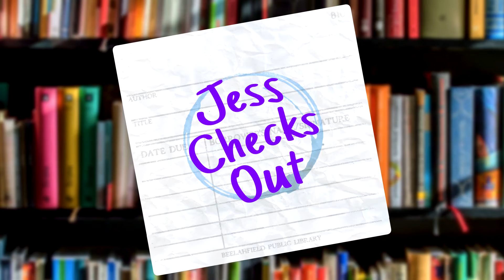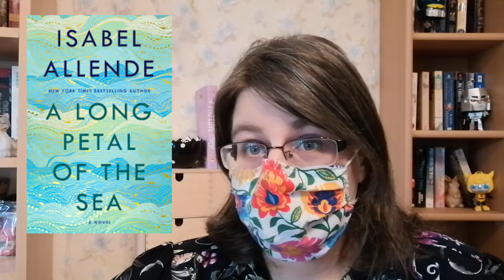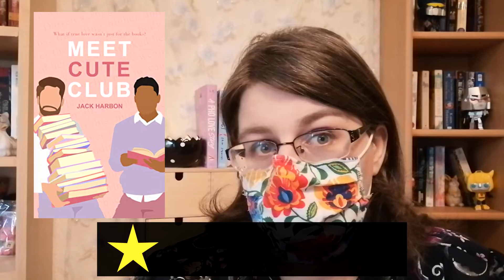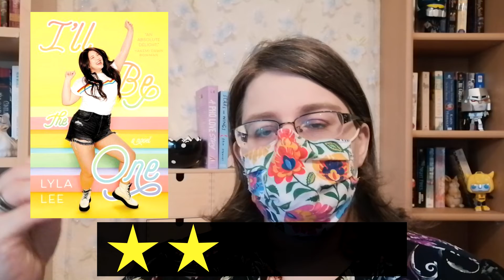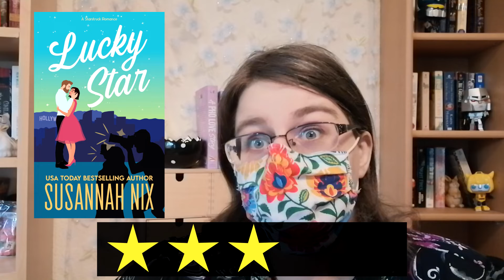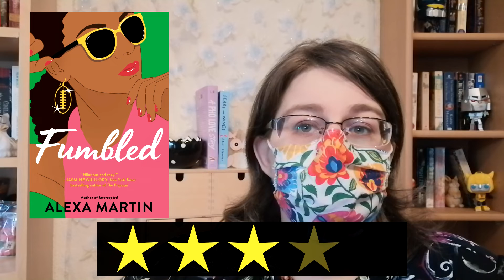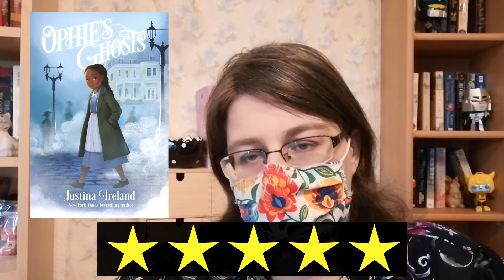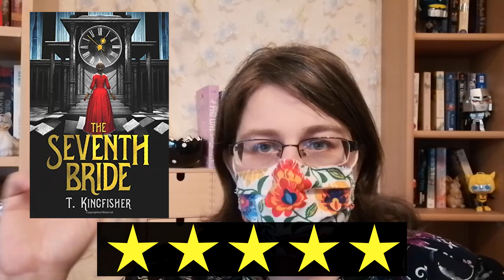May '22 Wrap Up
Let's chat about all the books read in May.

⏲Time Codes⏲
0:00 Introduction
4:23 Pleasure Unbound
5:26 A Long Petal of the Sea
5:56 Weather
6:59 Meet Cute Club
7:28 I'll be the one
8:38 Off Limits Attraction / An Unexpected Scandal
9:34 Remedial Rocket Science
10:35 Temporary Wife Temptation
10:56 Lucky Star
11:59 Fumbled
12:50 Secret Crush Seduction
13:30 A Pho Love Story
14:26 Run Rose Run
16:06 While Justice Sleeps
17:16 Eartheater
18:34 Letter to my Rage
19:19 Ophie's Ghosts
19:56 Nettle & Bone
21:02 Scars Like Wings
21:46 Of Women and Salt
23:53 The Seventh Bride
25:20 Summation